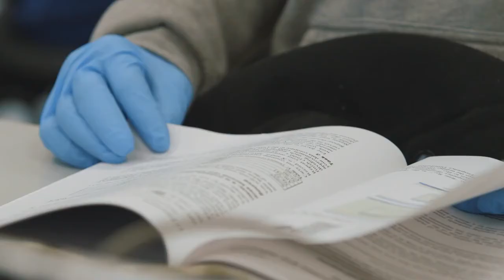Friendly community and dynamic teaching Durham University International Study Centre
Международный подготовительный центр Даремского университета в Англии.